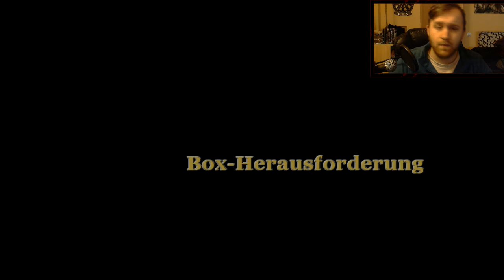WIR SIND DER CHAMPION! Let´s Play Bully die Ehrenrunde #6 [Facecam]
►Mein Snapchat : LokoDennis93
►Mein Facebook : LokoMotiveDennis93
►Mein Insta : LokoMotiveDennis93

Jooo Freundee :) viel spaß mit der 6ten Folge von Bully Die EhrenRunde haha :D